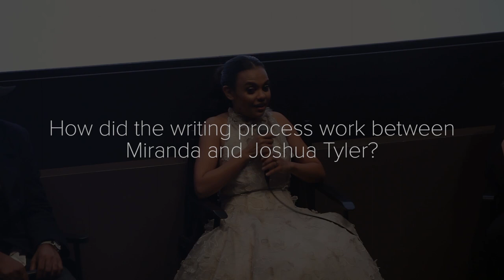'Top End Wedding' Q&A with Miranda Tapsell & Wayne Blair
TOP END WEDDING star, cowriter, and associate producer Miranda Tapsell joins director Wayne Blair to discuss their hit film at the New York Premiere at Australian International Screen Forum. Moderated by Jenny Cooney.